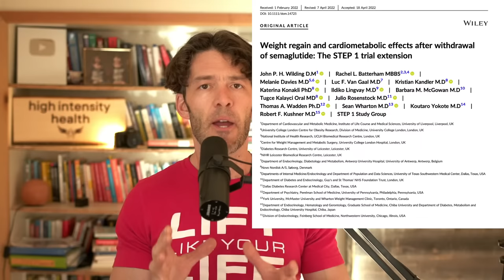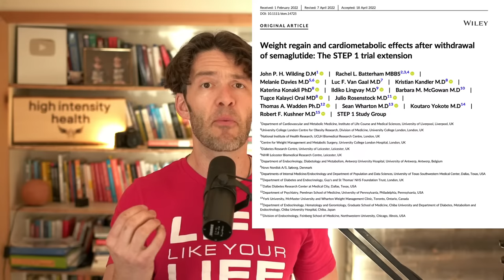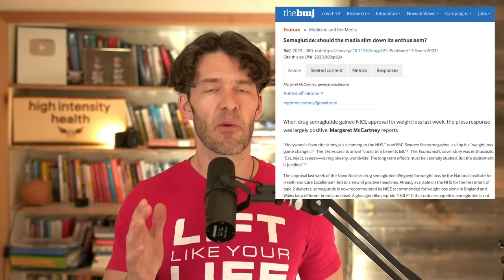Ozempic Not So Magical: 66% of Weight Lost is Gained Back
Semaglutide is a GLP-1 agonist that's been around for a long time, suddenly Hollywood elites are now promoting it for fat loss. Here's the science you need to know.

Support your fasting lifestyle with Berberine HCl & Alpha Lipoic Acid by by MYOXCIENCE Nutrition

Belly Fat Effect Book

Links to Studies:

Show Notes

Show Notes

0:00 Intro